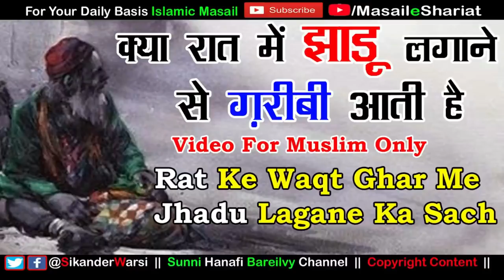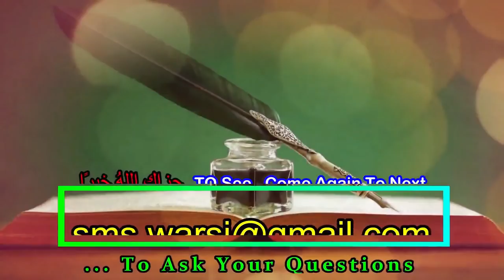Raat Ko Jhadu Dena | रात को घर मे झाड़ू लगाना कैसे है | Raat Me Jhadu Lagana in Islam | Tangdasti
(NEWS & Update) 📰 📅⏰
Aane Wali Videos & Live Timing Dekhen
ghar me rat ko jhadu lena kaisa
rat me jhadu lagana kaisa
sikander warsi about raat me jhadu
ghar me raat ko jhadu dena faqiri ana
kya raat ko jhadu dena chahiye ya nahi
magrib ke bad raat ko ghar me jhadu de sakte hai
raat ko kapde se saf karna kaisa
raat ko jhadu kyun nahi dena chahiye
sham ko ghar me jhadu dena kaisa
shaam ko ghar me safai karne se ghareebi aati hai
kya raat ke waqt jhadu dene se tangdasti aati hai
kya raat ke time ghar me jhadu lagana tangdasti ka sabab hai
रात को झाड़ू लगाना कैसा
रात के वक़्त घर में झाड़ू देना कैसा
क्या शाम के वक़्त घर में झाड़ू लगा सकते हैं
क्या रात के वक़्त घर में झाड़ू देना क्यों मना है
रात के वक़्त झाड़ू देना लगाना चाहिए या नहीं
रात में सफाई से ग़रीबी आती है
क्या शाम रात में झाड़ू देने से ग़रीबी आती है
शाम को कपडे से साफ करना तंगदस्ती का सबब है